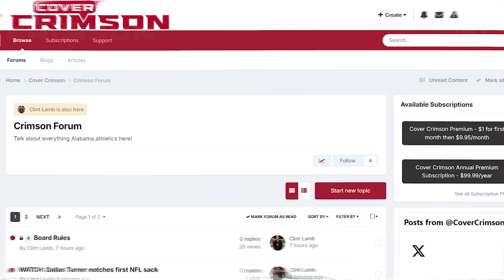Alabama SCRIMMAGE REPORT! | Cover Crimson Ep. 1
Join veteran play-by-play announcer Mick Gillispie and Alabama football analyst Clint Lamb to talk the first fall scrimmage, Kalen DeBoer's coaching compared to Nick Saban, the wide receiver room, and MUCH MORE on an all-new COVER CRIMSON!

For more premium Cover Crimson content, go to covercrimson.com